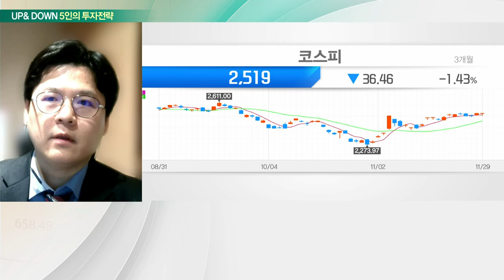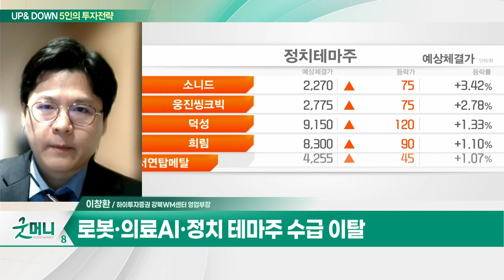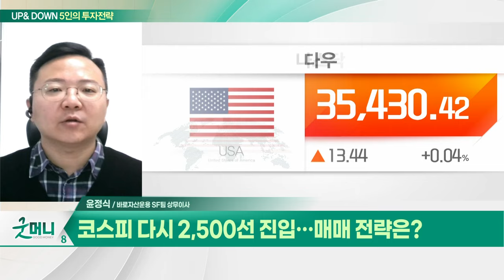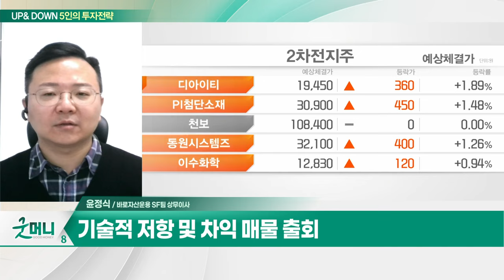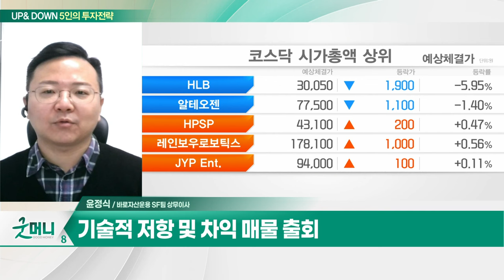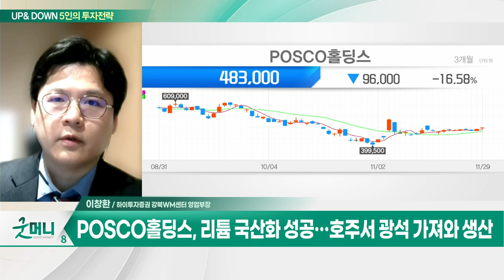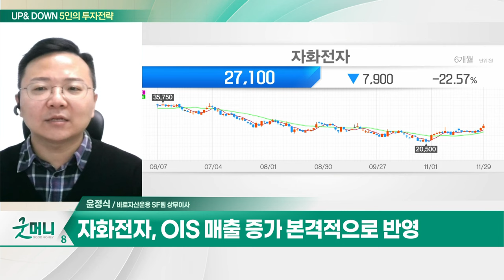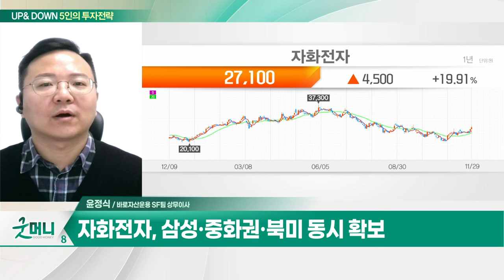POSCO홀딩스(005490)... 국내 첫 리튬공장·친환경 전기강판 확대 / 자화전자... 4분기 영업익 컨센서스 큰 폭 상회_UP&DOWN 5인의 투자 전략 (20231130)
Q. "산타랠리 온다"… 2차전지주, 저가매수 기회?
Q. 코스피 다시 2,500선 진입… 매매 전략은?

- 국내 첫 리튬 공장·친환경 전기강판 확대
- 리튬 국산화 성공… 호주서 광석 가져와 생산
- 美 인플레이션 감축법 혜택 기대
- 광석리튬 생산능력 22만톤까지 확대 계획
- 2030년 리튬 42.3만톤 생산 목표
- 이차전지소재 사업 강화… 계단식 상승 전망

- 4분기 영업익 컨센서스 큰 폭 상회
- OIS 매출 증가 본격적으로 반영
- 내년에도 실적 호조 지속 전망
- 삼성·중화권·북미 동시 확보